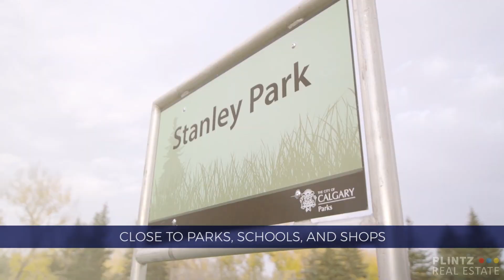SOLD - 523 Riverdale Avenue SW - Elboya, Calgary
A masterpiece home built by Waterford Homes, designed by Marvin DeJong with interior design by McIntyre Bills.

Our success has come from one property and one relationship at a time. We are not just stand-alone real estate agents, we are a full-service real estate association.

Our focus is to create extraordinary marketing that gets results!

We ensure your experience is enjoyable, informative and personalized to you providing cutting-edge technologies and services to make sure you don’t miss an opportunity.

Plintz Real Estate is an independent, locally owned and operated real estate brokerage. Our focus on the Calgary and area real estate market allows us to ensure we provide marketing and service that is relevant to our clients.

We believe in focusing on what we do best - residential real estate and putting our clients first.